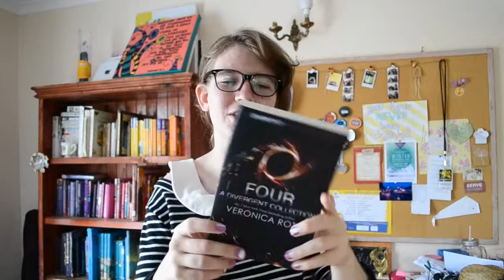FANGIRL FRIDAY - To Read List - September Holidays '14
HOLLA BC HOLLA-DAYZ